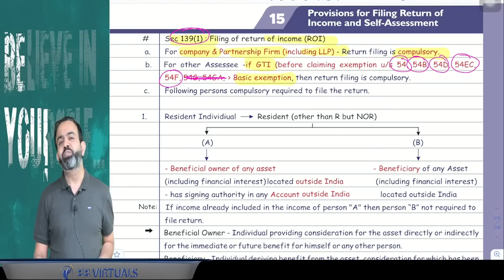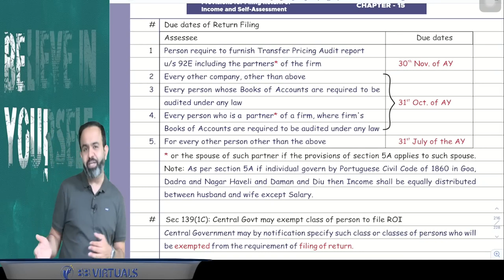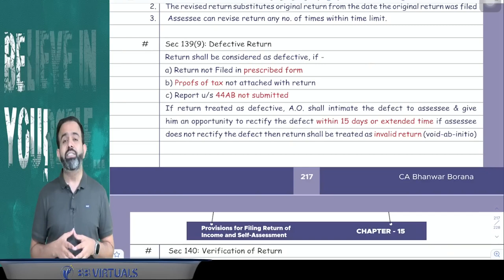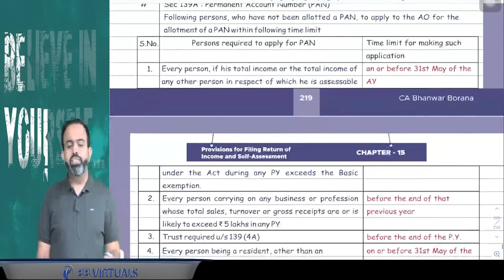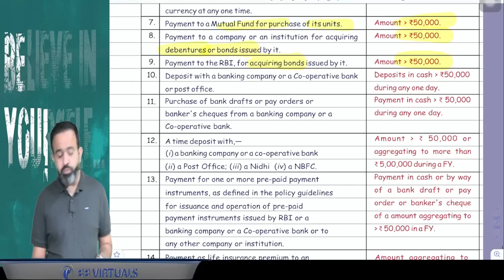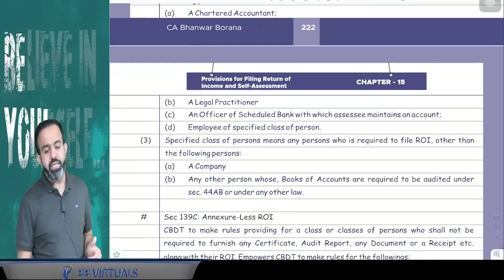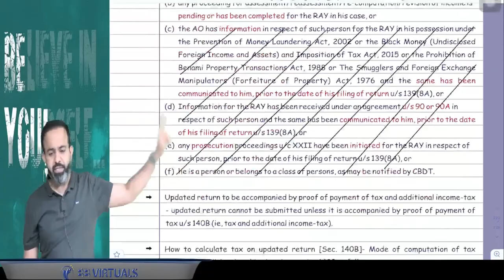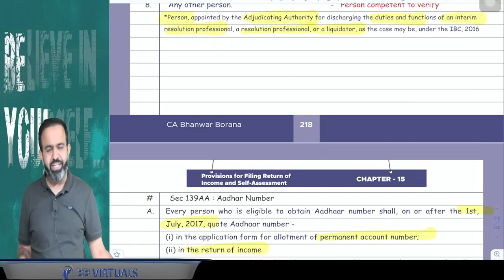Revision | CA Inter DT | Return Filing PART 13 | Nov 23 | CA Bhanwar Borana